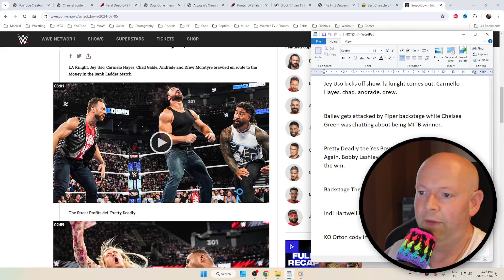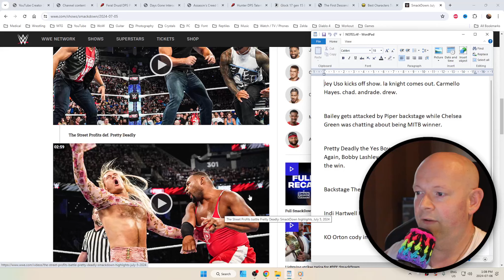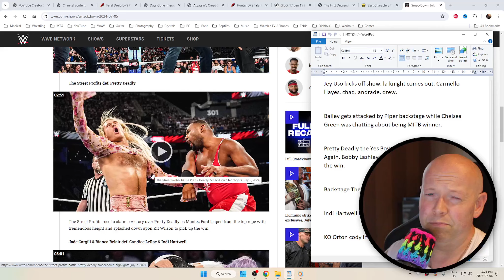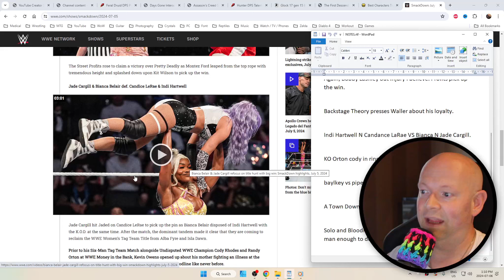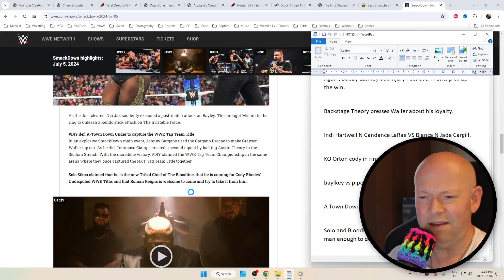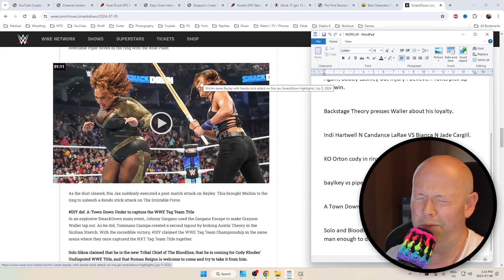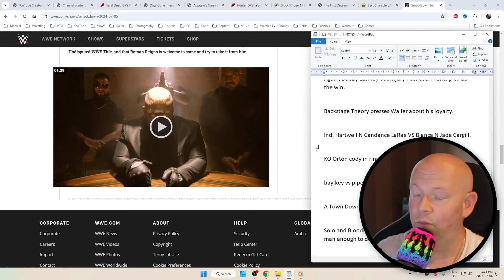WWE SmackDown ● July 5, 2024 Highlight Recap